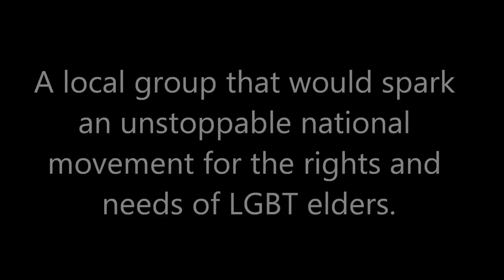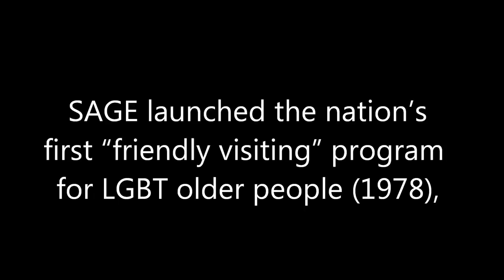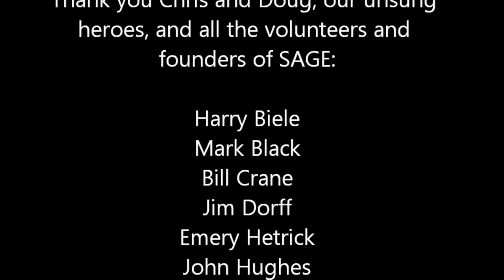Unsung Heroes: Two Founders of SAGE Speak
This video describes the visionary role that two people played in laying the groundwork for a national movement focused on lesbian, gay, bisexual and transgender older people. In 1978, Chris Almvig and Doug Kimmel led the founding of SAGE (Services and Advocacy for GLBT Elders), which has since become the country's largest and oldest organization dedicated to improving the lives of LGBT older adults. SAGE is a national organization that offers supportive services and consumer resources to LGBT older adults and their caregivers, advocates for public policy changes that address the needs of LGBT older people, and provides training for aging providers and LGBT organizations through its National Resource Center on LGBT Aging.

A special thank you to Chris and Doug, and the other founding members of SAGE: Harry Biele, Mark Black, Bill Crane, Jim Dorff, Emery Hetrick, John Hughes, Richard Gold, Bruce Klinger, Milton Stanson and Donald Vining.